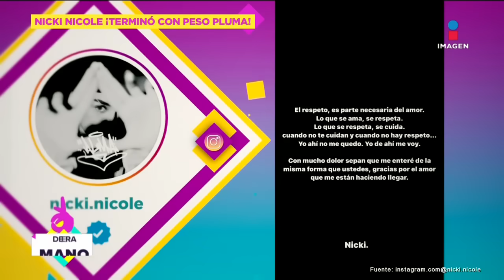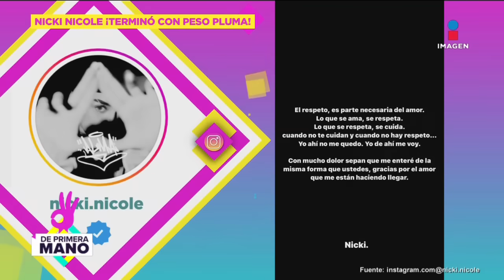Nicki Nicole RESPONDE a infidelidad de Peso Pluma... | De Primera Mano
Nicki Nicole RESPONDE a infidelidad de Peso Pluma... ¡Se enteró por los medios!